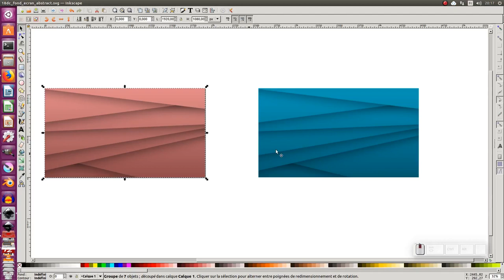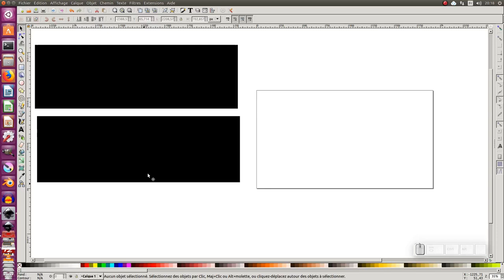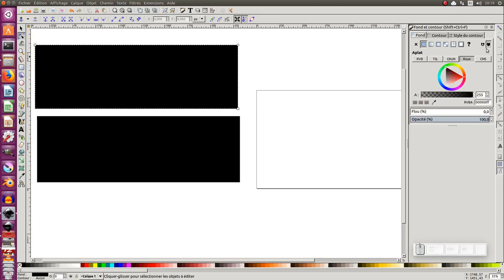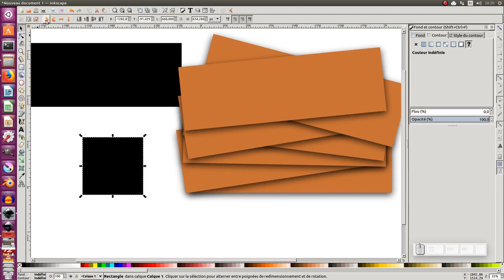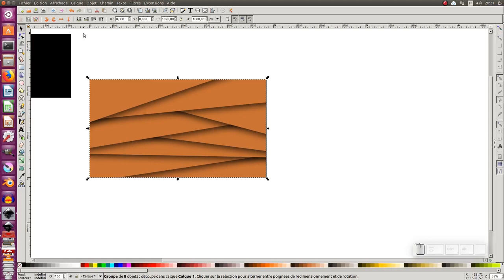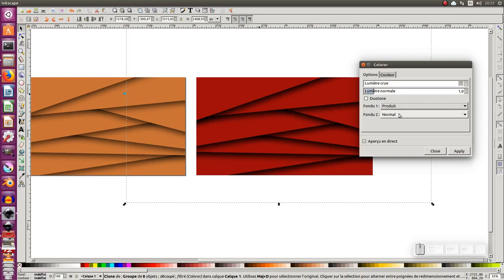Tuto inkscape : fond de pages en couleur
Nous allons voir dans ce tuto comment réaliser un fond d'écran avec des pages en couleur.

Nous utiliserons :

    l'outil "rectangle" (F4) ou (r)
    les clones
    le remplissage indéfini...
    effet de filtres - couleur -colorer

0:00-0:27 Présentation du tuto
0:28-2:34 on crée l'objet de base à partir d'un rectangle cloné avec une couleur de fond et de contour indéfini
2:35-3:45 on duplique et déplace cette objet plusieurs fois en lien appliquant une petite rotation
3:46-4:02 on groupe les objets et on créée une découpe
4:03-4:39 informations complémentaires
4:40-5:37 utilisation du filtre - couleur - colorer...
5:38-5:43 merci d'avoir suivi ce tuto, n'hésitez pas à poser des questions et à bientôt